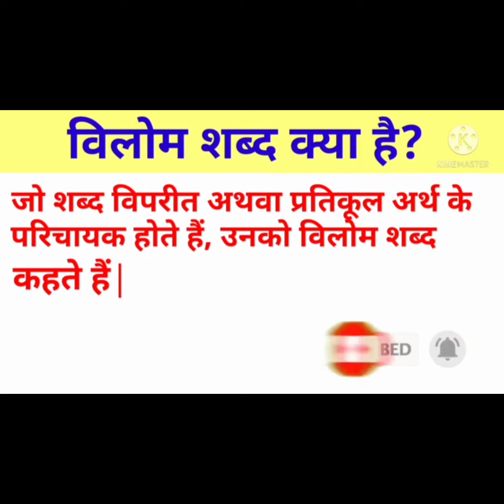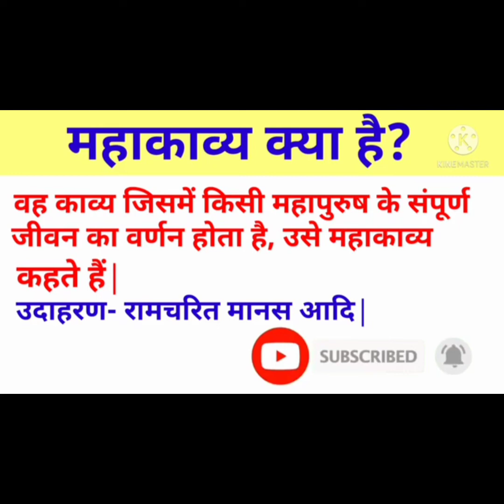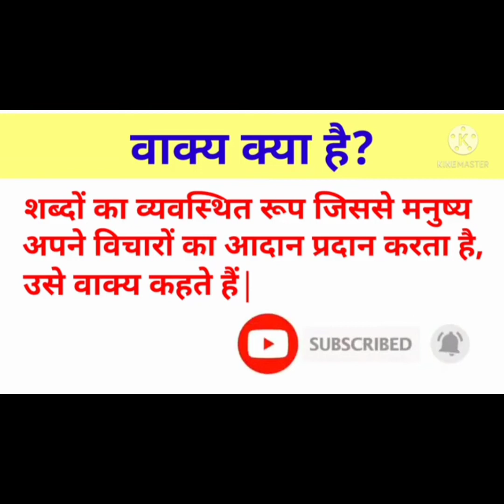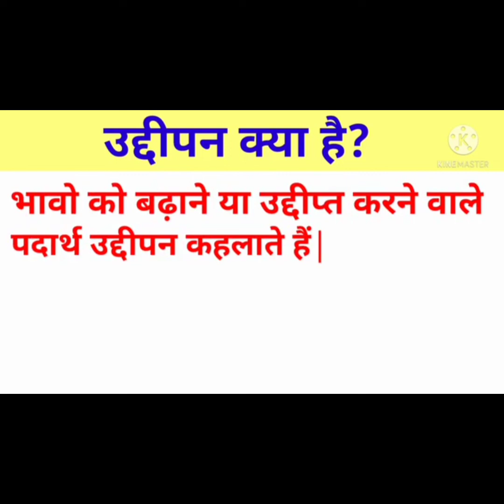मातृभाषा, संस्मरण, विलोम शब्द, शब्दशक्ति, खंडकाव्य, महाकाव्य, वाक्य, आश्रय, आलंबन क्या है?💯हिन्दी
Hi Friends-